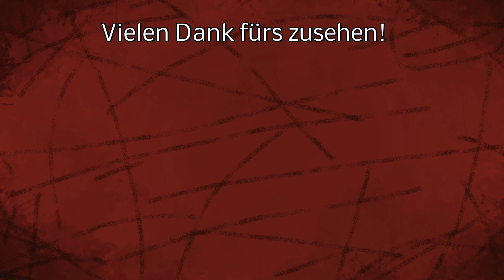LS22 Trailer - Map Burgenlandkreis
Willkommen im Burgenlandkreis, einer Region im süden von Sachsen-Anhalt. Angrenzend an das Weinbaugebiet Saale/Unstrut.
Die Karte wurde der Region nachempfunden mit 2 realen Dörfern und 1 fiktiven Gewerbgebiet

-67 Felder inkl. Wiesen
-19 Waldparzellen
-Videocasetten als Sammelobjekte

Wir wünschen Euch viel Spaß mit der Karte

Autor:  nop82 and otti-peterle [NO-Modding]

Giants Supportcode  = RACING
💰 LS22 Horsch Agro Vation Pack (*) Supportcode = RACING

LG Iltis ;)

Mein Equipment:
Lenkrad:

Spenden an:
Bitcoin [BTC]:
bc1quw34yg5es2r24jzf63zqlk3v6ttcs9qe4psc4k

Monero [XRM]:
4791V7GPRkaADSsYReHYoo6GGuLr9p2Z1gdRYeW6LgZPbg9fWvgpvUR16hTPzhQiS8PrsrDxUssXpF7LNN925H7YRsjFXGt

Ripple [XRP]:
ranh72exng21ZgVChDZsqLNjauCA2QXg17

Cardano [ADA]:
Ae2tdPwUPEYweiJ47YhhzrvWvLE5aFF1gA2m7SS3yFu39pEaQBQQWei2HSM

Ethereum [ETH]
0x4234F9d771297A2b0970cAe5D38E206B491eBDb6

VeChain[VET]
0xc38C06d546a68c87Cb976882a3b2AEeC98242E26